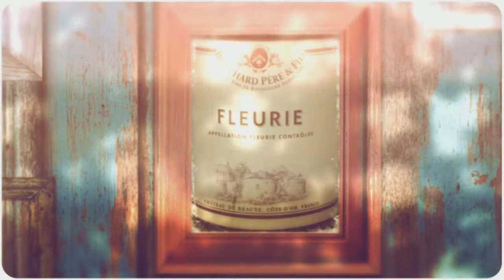Wine Tasting with Simon Woods: 2012 Beaujolais from Fleurie & Brouilly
Fleurie and Brouilly are two of the ten Beaujolais 'crus' - literally growths. But do they grow on Simon Woods?

The wines tasted in this video are:
Bouchard Père et Fils Fleurie 2012, Burgundy, France (£11.99 Waitrose)

Henry Fessy Brouilly 2012, Burgundy, France (£11.99 Waitrose)